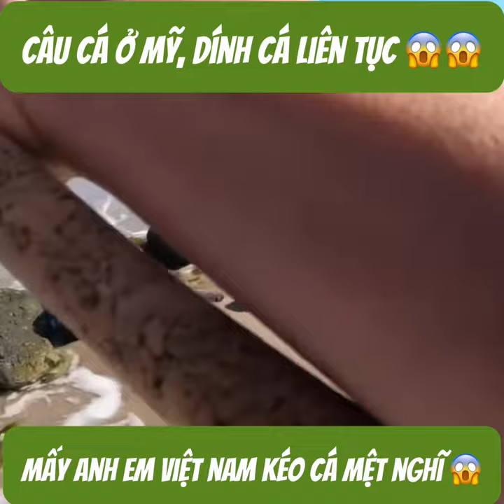Câu cá ở Mỹ, dính cá liên tục 😱, mấy anh em Việt Nam kéo cá mệt nghĩ 😱